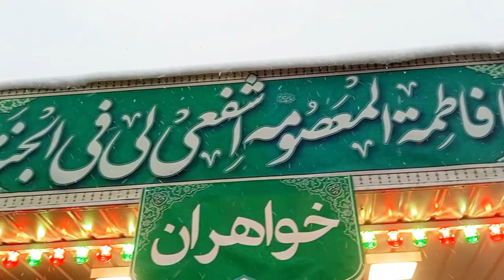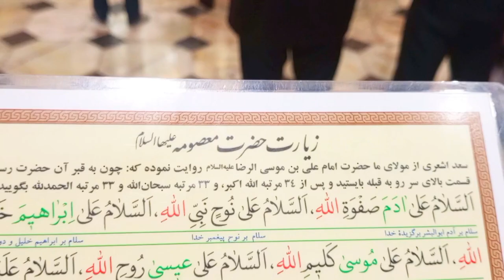The first snowfall of this year in Qom al-Maqdis, Iran | 2024 | Ehtisham Kazmi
Qom al-Maqdis, Iran, experienced heavy snowfall this year.  In this video, beautiful scenes of snowfall are shown in the shrine of Hazrat Fatima Masooma.